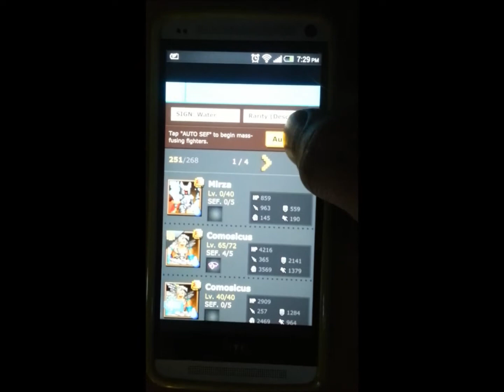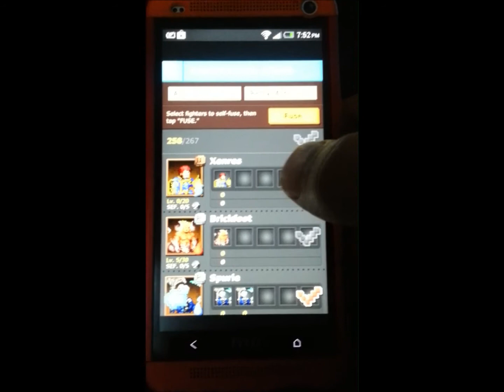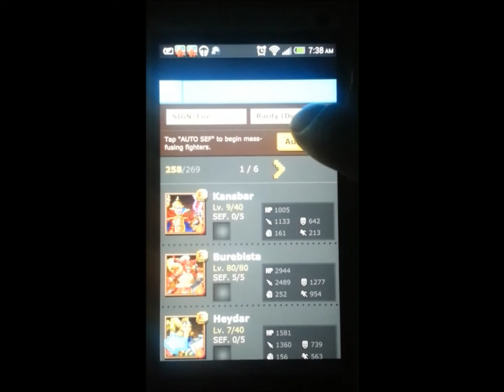Defender of Texel (D.O.T) 10 Epic Fusions and 1 5/5 Self Fusion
Epic Fusions:

Audelinea (was first one I fused, forgot I never uploaded it)
Heydar
Griefall x3
Tiskhu x2
Wheatsap
Bel-Sum-Iscun
Thocero

Self Fusion 5/5:

Comosicus

Invite Id 4w51 to get a free rare! Put in the code after you finish the first 4 levels.